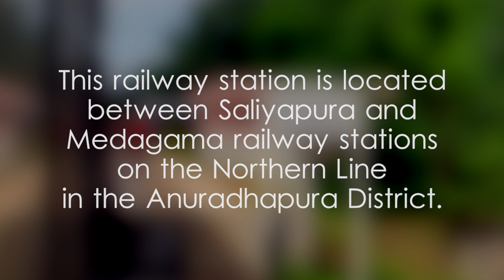Parasangahawewa Railway Station - video 1